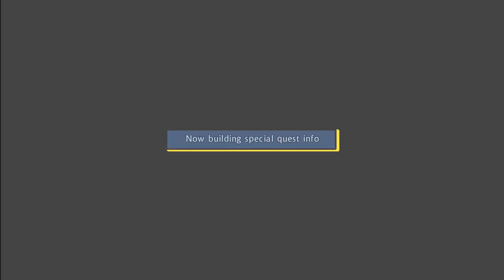ONE PIECE UNLIMITED WORLD RED DELUXE EDITION Walkthrough Part-6 (HINDI + ENGLISH)